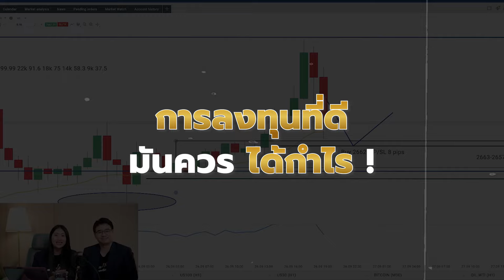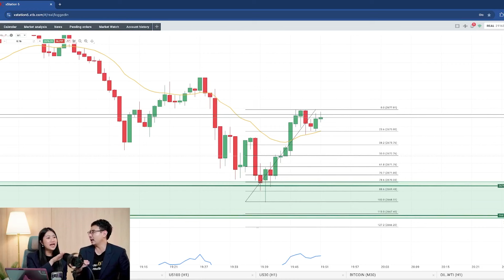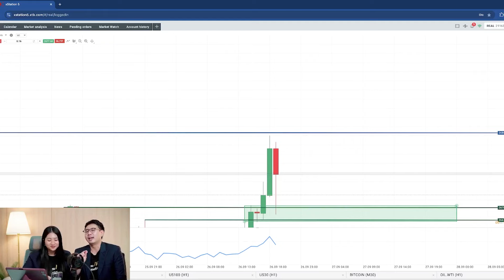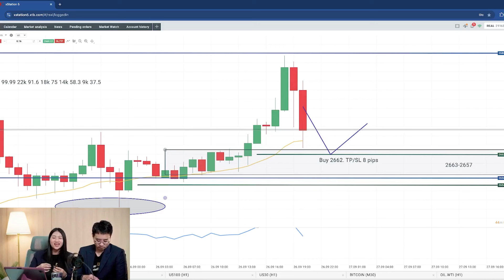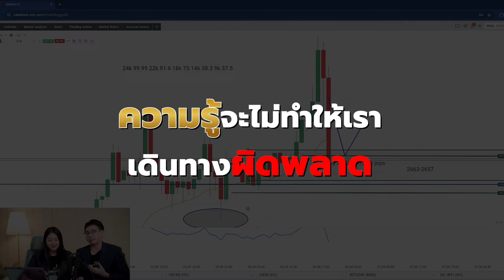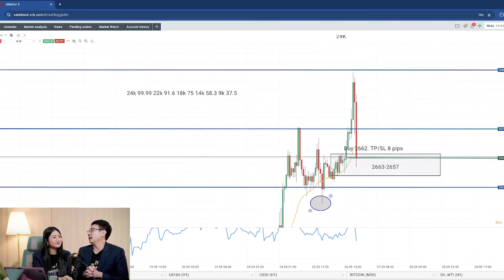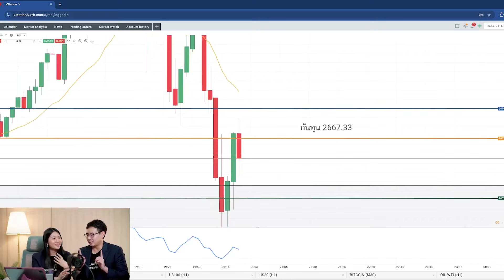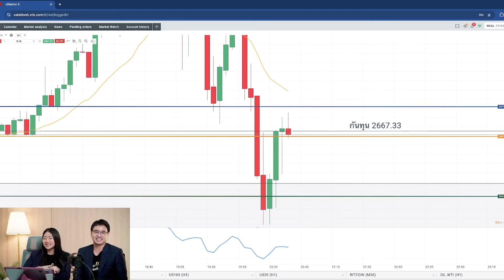ทองคำ All Time High กับเป้าที่ 2700 | Gold Master EP.1